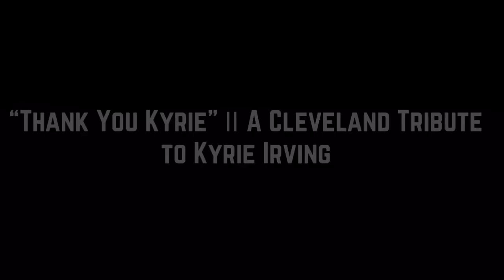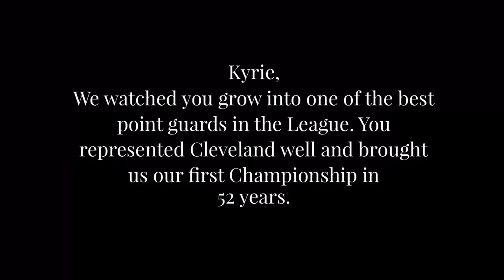“Thank You Kyrie” || A Cleveland Tribute to Kyrie Irving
“Thank You Kyrie” || An Emotional Cleveland Tribute to Kyrie Irving
By: Chief24

Kyrie Andrew Irving is an American professional basketball player for the Cleveland Cavaliers of the National Basketball Association (NBA). Irving was born in Melbourne, Victoria, Australia, but grew up in West Orange, New Jersey. He played college basketball for Duke University before being selected with the first overall pick in the 2011 NBA draft by the Cavaliers. Irving has achieved a number of accolades, including the 2011–12 NBA Rookie of the Year, 2014 NBA All-Star Game MVP, and an NBA championship in 2016. He has also played for the United States national team, with whom he has won gold at the 2014 FIBA Basketball World Cup and the 2016 Summer Olympics.

Kyrie Irving is ready to end his run with the Cleveland Cavaliers, as league sources told ESPN that the point guard has asked the team to trade him.

The request came last week and was made to Cavaliers owner Dan Gilbert. Irving has said that he wants to play in a situation where he can be more of a focal point and that he no longer wants to play alongside LeBron James, sources said.

Among several possibilities discussed in Irving's meeting with the Cavaliers, the San Antonio Spurs were raised as a preferred destination, league sources told ESPN. Irving said he'd also be willing to join the New York Knicks, Miami Heat and Minnesota Timberwolves, league sources said.